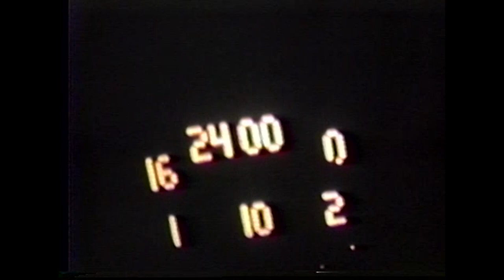1972 Football Baylor vs McCallie (No Audio)